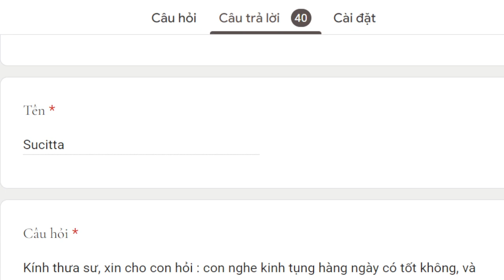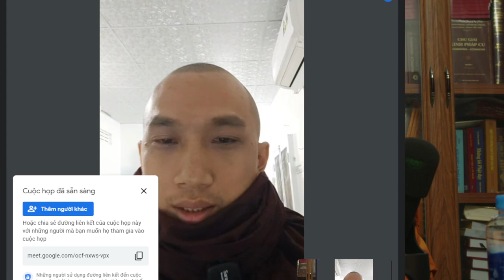1767. Quả báo nghe kinh tụng hàng ngày